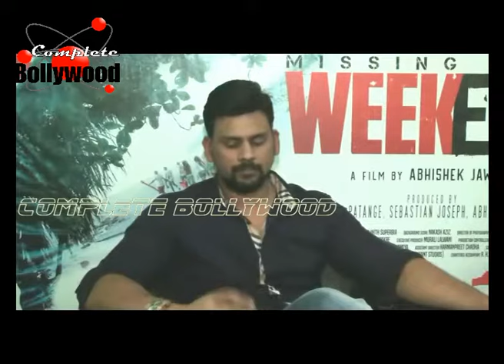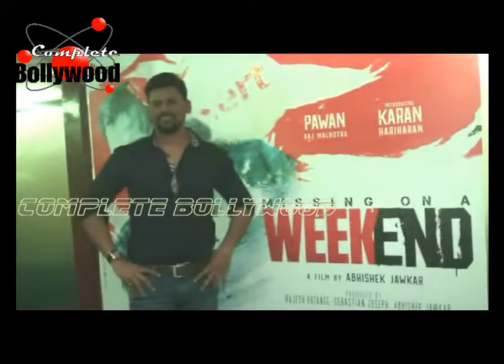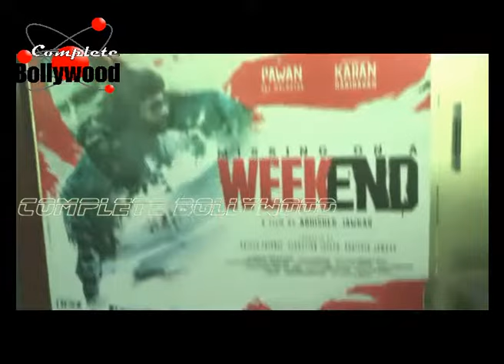Director Abhishek Jawkar Opposes CUTS On ‘Missing On A Weekend’